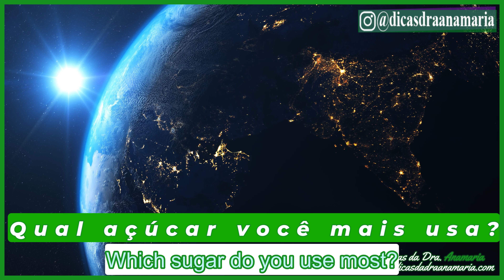🔴AÇÚCAR: Qual é o MELHOR?5️⃣ opções mais saudáveis✅️ que o AÇÚCAR BRANCO❌️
Será que existe alguma tipo de açúcar que não faz mal para saúde? Qual o melhor açúcar, o branco refinado, demerara, açúcar mascavo ou o açúcar de coco? E o xarope (calda) de agave, faz bem para saúde? Qual destes tipos de açúcar é uma boa opção para quem tem Diabetes? Estas e muitas outras questões são respondidas neste super vídeo sobre os Tipos de Açúcar naturais.
Tabela de Índice Glicêmico dos açúcares e xaropes citados no vídeo:
- Açúcar Branco Refinado: 92
- Açúcar Mascavo: 80
- Açúcar Demerara: 65
- Açúcar Cristal: 65
- Açúcar de Coco: 35
- Néctar (Xarope) de Coco: 35
- Xarope (Calda) de Agave Azul: 30

Seja um Apoiador do meu canal e concorra a vários sorteios, saiba mais:
- Quer voltar a ter pele e ROSTO JOVEM NOVAMENTE?
Deseja comprar a Betaina
- 1 Frasco de Ubiquinol aumenta mais rápido a Coenzima Q10 do corpo
- Opção 2

FAQ: Perguntas mais frequentes sobre os Tipos de Açúcar e outras questões relacionadas à sua saúde.

Se você têm alguma mais alguma dúvida sobre algum assunto abordado em um dos meus vídeos então deixe seu comentário abaixo que nós te respondemos!! Perguntas muito longas infelizmente não conseguimos responder, agradeço a compreensão.

Obrigada a todo os Membros do meu Canal, vocês nos ajudam a continuar este trabalho. Deixo um Beijo especial para os Membros do Nível Intermediário:
- Heraldo Viana
- Márcio Batista do Nascimento
APOIADORES DO APOIA-SE
- Eliel Burigo Borges
- Fernando Francisco da Silva
- Nunes Arnaldo
- André Ramos